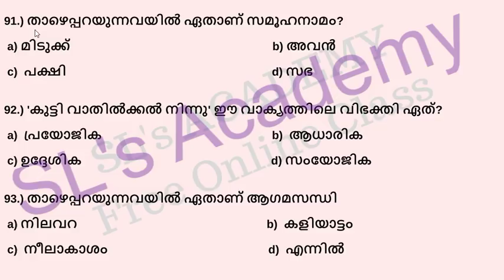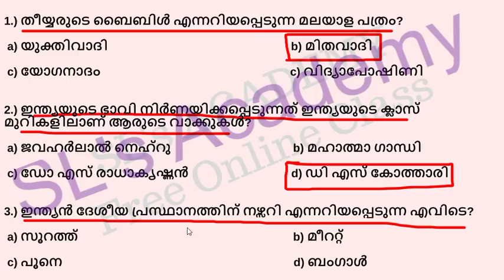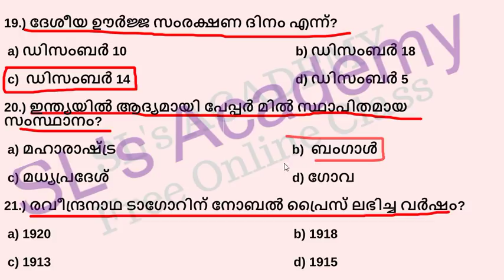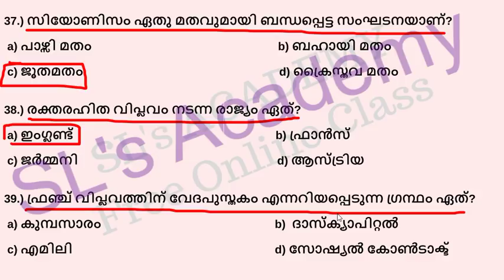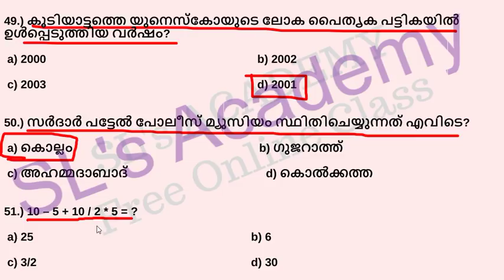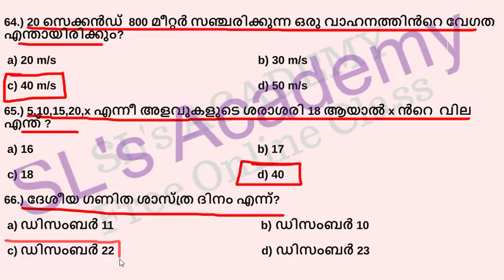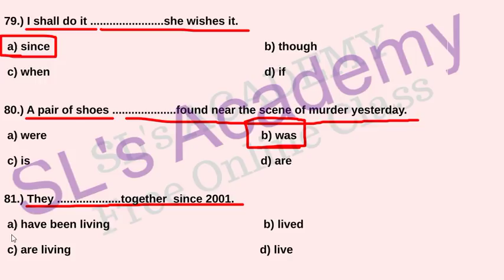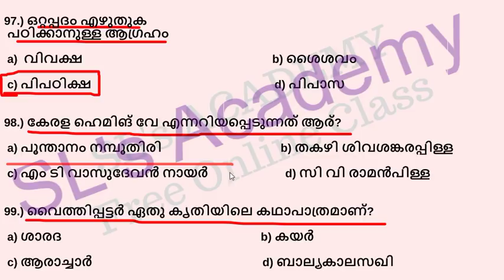LDC2020 || LDC MODEL EXAM -1|| KERALA PSC ||RANK MAKING